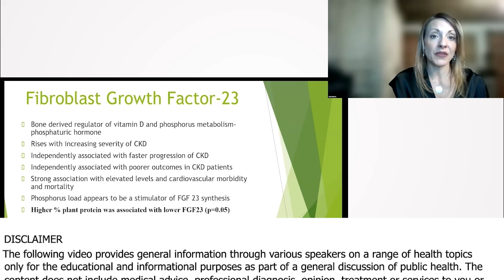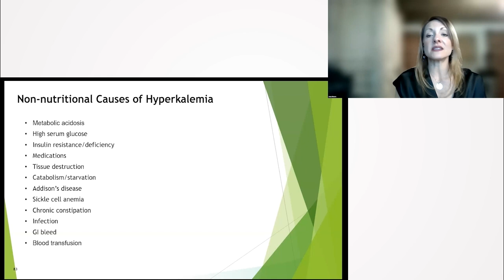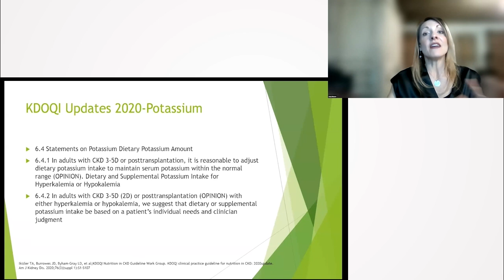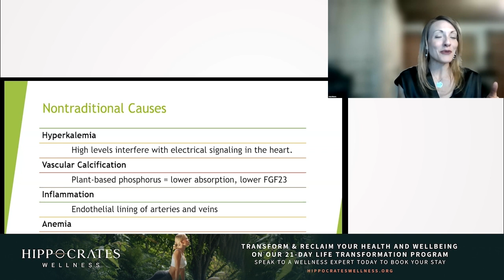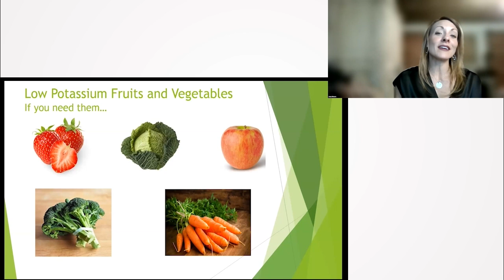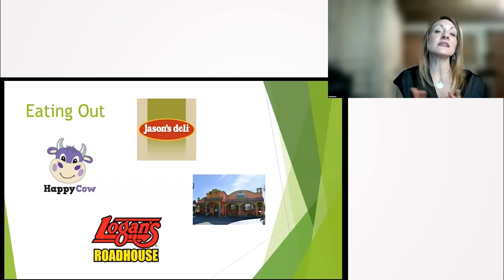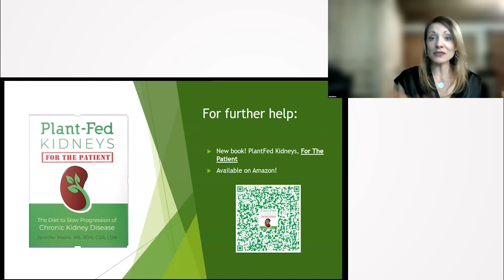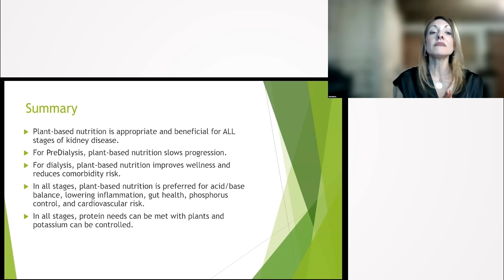The Impact of Plant-Based Diet on Potassium Levels and Kidney Health - Jennifer Moore, M.S.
Jennifer Moore MS, RDN, CSR, LDN discusses the misunderstood role of potassium in our diet, especially for individuals with kidney concerns. She emphasizes the importance of consuming plant-based proteins to maintain lower fgf23 levels and highlights the role of fiber in blunting the absorption of potassium. The talk brings attention to non-dietary causes of high potassium levels and the critical role of a balanced, informed diet for maintaining optimal kidney and heart health.

00:00 Potassium Management
01:04 Sources of Dietary Potassium
01:39 Non-Nutritional Causes of High Potassium
02:57 Potassium and Acidosis
04:18 Updated Potassium Guidelines
05:05 Comorbidities with Chronic Kidney Disease
05:35 Relationship Between Diet and Heart Health
07:35 Discussion on Anemia and Kidney Function
08:33 Practical Tips and Diet Advice
09:09 Eating Out Tips and Salt Discussion
10:20 Suggestions for Meal Choices and Planning
12:47 Information on Book and Program
15:22 Contact Information and Summary